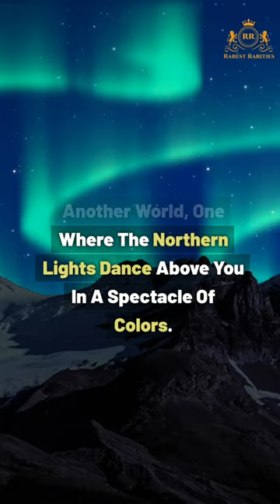Rarest Places In The World: Svalbard, Norway, The Arctic’s Hidden Gem